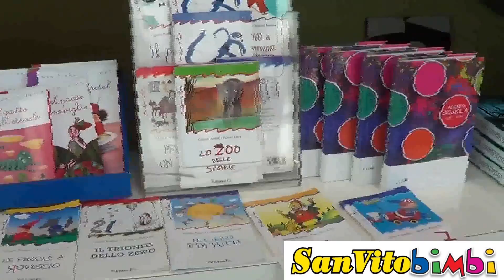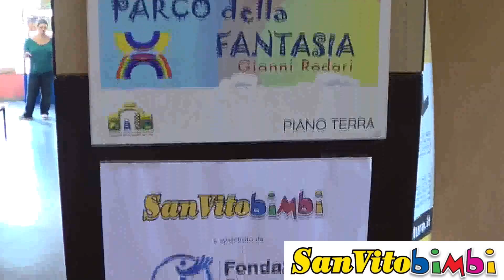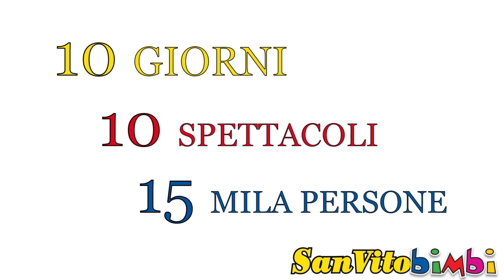SAN VITO BIMBI 2015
15000 PERSONE
10 SERATE
SPETTACOLI PIROTECNICI
SPETTACOLI TEATRALI
FONTANE DANZANTI